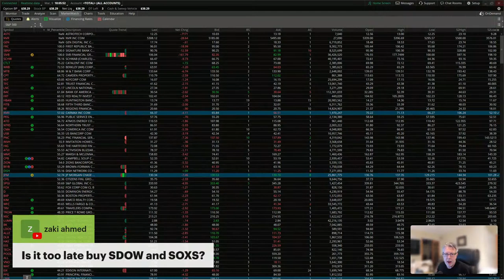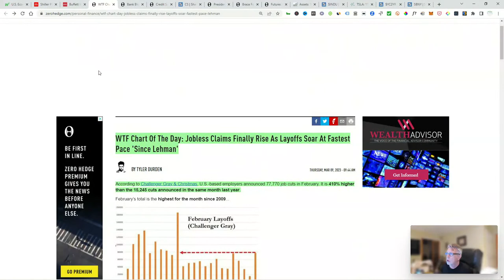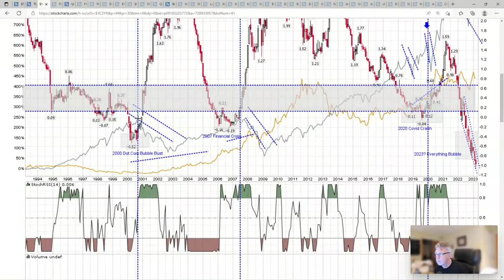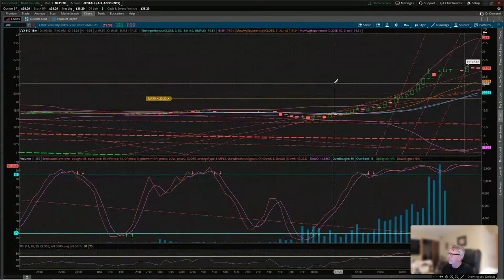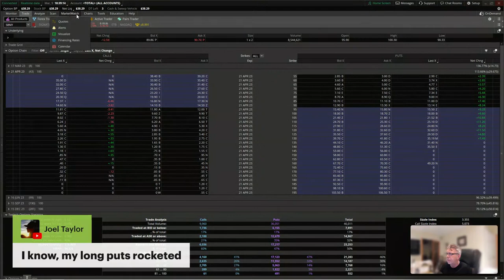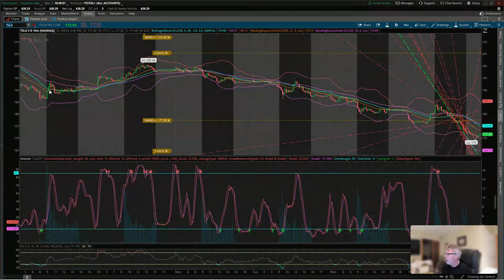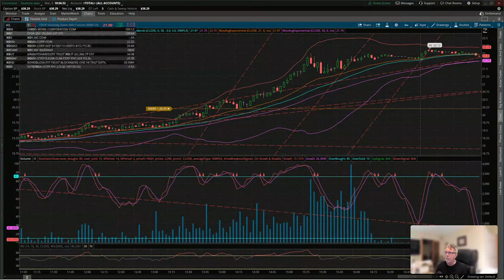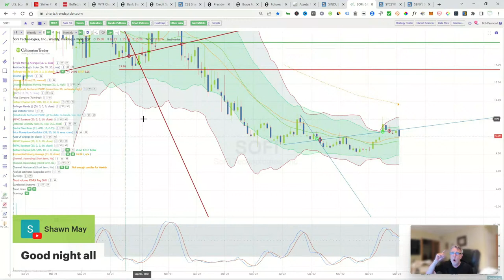Yield Curve Steepens ! Danger! !!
Get ready for the digital dollar and what it will mean for you.
🧠30 Minute Chart Club- Join Free! 👀

✅Bob’s 5 Most Powerful Candlestick Patterns Video Tutorial – Free